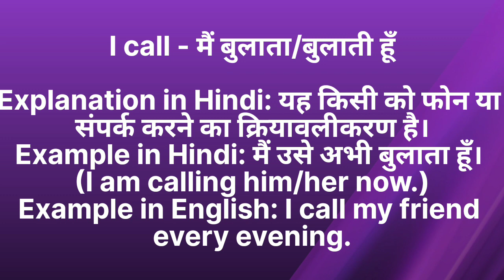I call ko hindi me kya kahte h /I call meaning in hindi